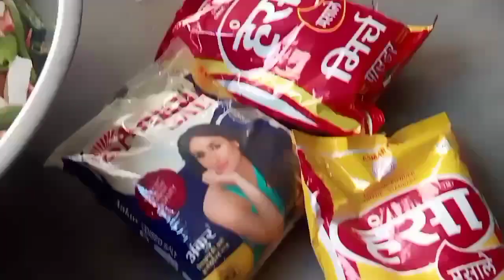गाजर और मूली हरी मिर्च का मीकस आचार